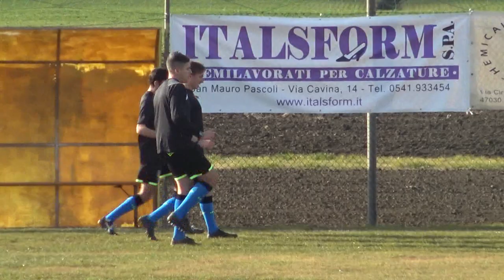Promozione Romagna Girone D. Gatteo vs Faenza 1-5